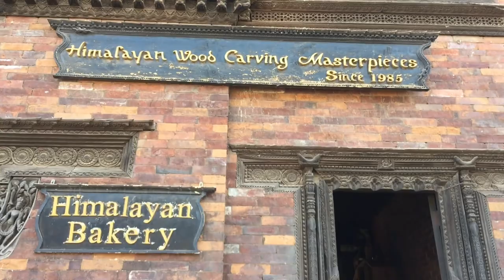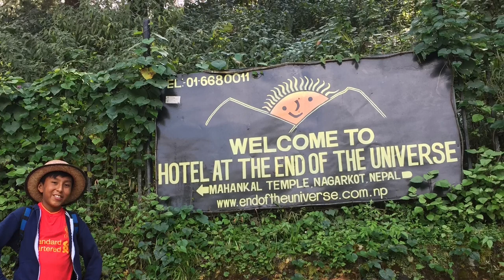Part 205 - A Visit to Bhaktapur, Kathmandu, Nepal - World Cycle Tour - 2018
Sunday 21st October.

A quick visit to Bhaktapur, Kathmandu, Nepal.

We started the day in Nagarkot which is a town known for it’s sunrises with a view towards Mount Everest. We woke up early but unfortunately today it was cloudy and overcast.
We then made a stop in Bhaktapur during our return to Kathmandu. It was only a quick visit because our taxi driver had been late to collect us. Bhaktapur used to be the capital of Nepal and looked like a great place to explore. Maybe we will return.
Tomorrow we are on the move again as we travel to Chitwan for a Jungle Safari.